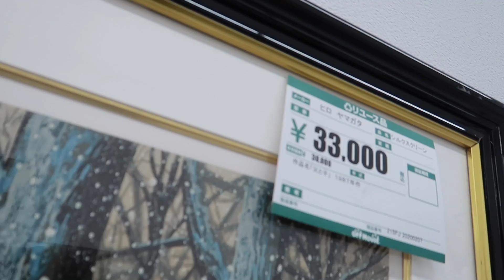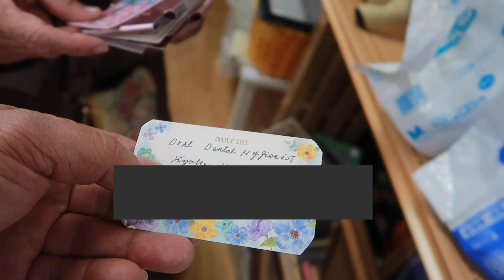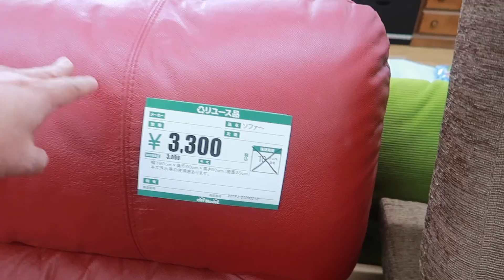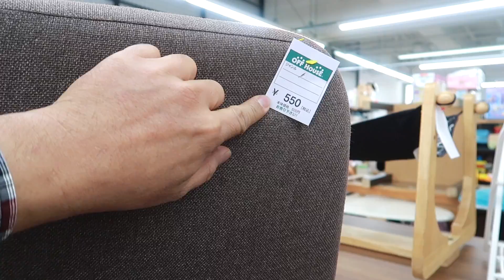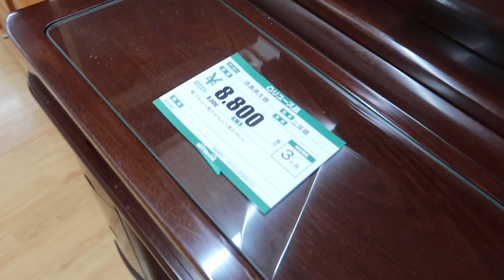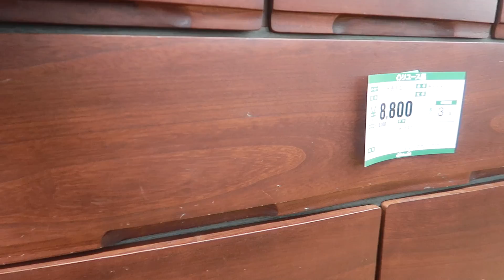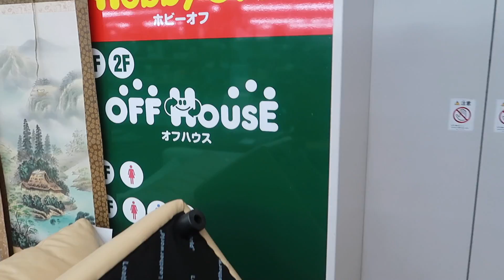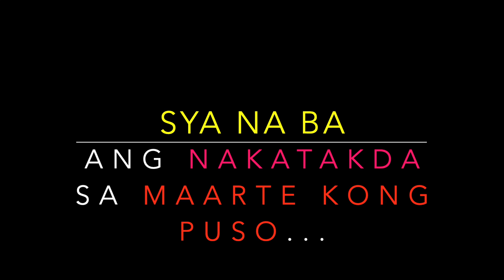ASTIG na mga 2nd Hand FURNITURE!🇯🇵 Hanap tayong TABLE!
Pasyal tayo sa Pinakabonggang 2nd Hand Store ng Furniture at Appliances sa Fujisawa! Mukhang Dito Ko din Natagpuan ang Aking bagong Pag-Ibig Ehherm Hahhahah!